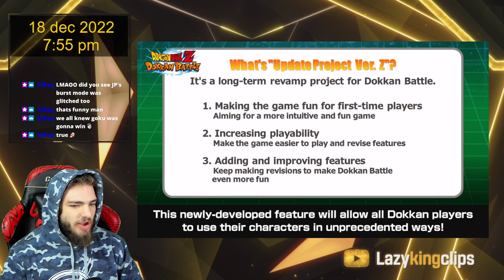Give us new dragonballs